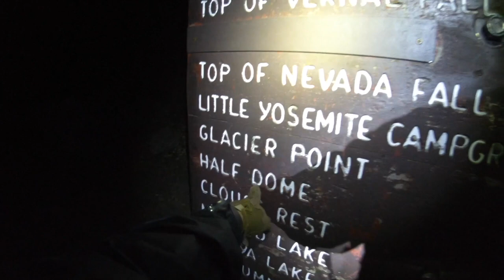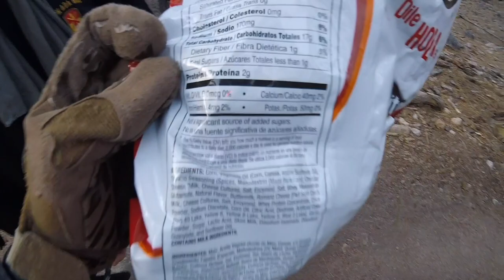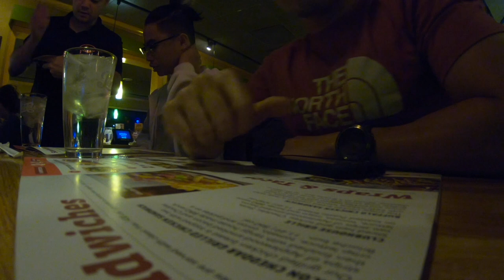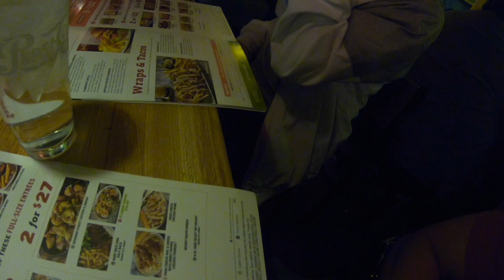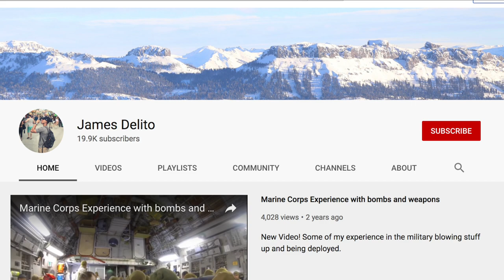Half Dome (Cables Down) Vlog Episode 01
2nd time completing half dome so i decided to do my first vlog on Half Dome with my friends! If you are wondering how its done or how it kinda goes for a day trip, then you should check this vlog out! Its my friends first attemp on doing half dome, see how they go through the entire trail. Wait towards the end of the episode to see how epic Half Dome Really is!